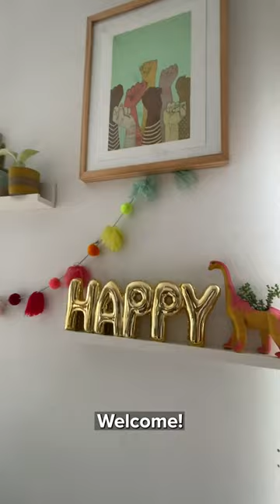Inside this TikTok creator’s $1,400/month apartment in Portland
Annika Hinds lives with her boyfriend in a 1-bedroom apartment in Portland, OR. Together they pay $1,400 a month in rent. We got a look inside